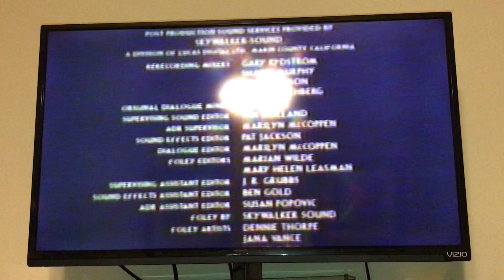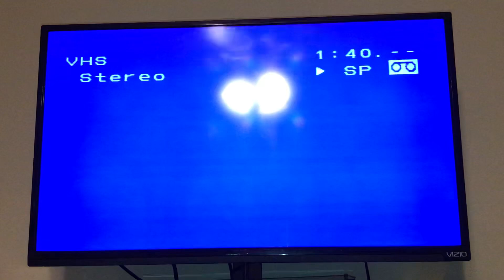Closing To Hercules 1998 VHS (Version #1)